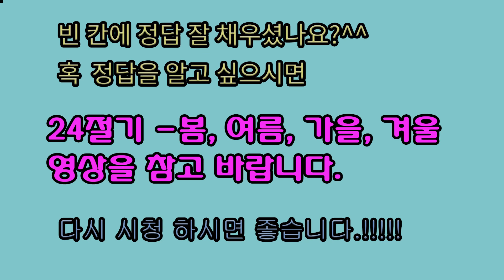문제영상6